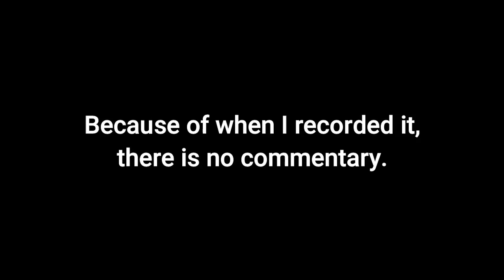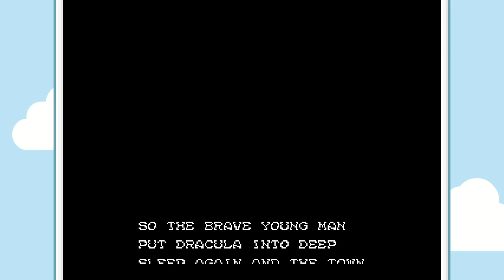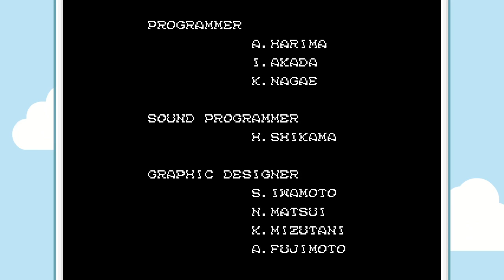Vampire Killer (MSX2) #1 | Complete run, glitchless & deathless - 12.30.2020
Welcome to my first successful recorded run of MSX2 Vampire Killer!

Vampire Killer (known as Akumajō Dracula (悪魔城ドラキュラ in Japan) is the second game in the Castlevania series and the only title released for the MSX2 home computer. It was released in Japan on October 10, 1986, roughly one month after Castlevania appeared on the Famicom Disk System. It has some key gameplay differences from the Famicom/NES version, emphasizing exploration and puzzle elements rather than straightforward action.

For more information on VK, here's a blog post I wrote a few days ago

Run notes:

This run was by no means perfect- I took avoidable damage in a few of the early Stages (in levels 1 and 2), missed a few jumps in the final Stage (in level 6), and messed up one-cycling Dracula's first phase. However, this was also my first run where I managed to kill Death without losing the Axe mid-fight, so I'm rather pleased about that.

I wasn't trying to speedrun the game, as that requires using the Hourglass in unintended ways. Still, given this run is faster than most of the highly-viewed runs I can find on YouTube, I'll consider this video a "highly optimized run." 😅